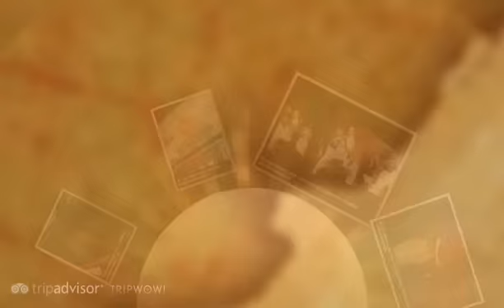El Viejo Almacen - Buenos Aires, Capital Federal District, Argentina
- Created at TripWow by TravelPod Attractions (a TripAdvisor™ company)

El Viejo Almacen Buenos Aires
The Viejo Almacen is the most traditional tango place of Buenos Aires, located in the heart of the most bohemian district of Buenos Aires, San Telmo, El Viejo Almacen (The old Storehouse), formerly the first location of the British Hospital of Buenos Aires, treasures an outstanding historic feature, since it was within these walls that Ether was first implemented in surgery by Dr. Mackena in 1844. This colonial building opened as the traditional Tango House in Buenos Aires in 1969.

Travel blogs from El Viejo Almacen:
- "... Possibly the most famous show in Arg is held in EL VIEJO ALMACEN in San Telmo ..."
- "... I suspect they all offer a similar experience, though "Senor Tango" and " El Viejo Almacen " seem to get the most criticism on the web as being particularly tourist traps ..."
- "... Los Golgos is 'the greyhounds' but we're not sure why El Viejo Almacen is 'the old grocery store' and is a few blocks away from us but these days is home of a nightly ..."
- "... greatest countries on earth Buenos Aires 29th March - 4th April Tango anyone? El Viejo Almacen, San Telmo! Evita's Grave Iguazu Falls My expectations were ..."
- "... That evening we went to a tango show at El Viejo Almacen : tacky as it sounds, it was the highlight of the whole BA experience ..."

Photos from:
- Bahia Blanca, Province of Buenos Aires, Central Argentina, Argentina
- Buenos Aires, Capital Federal District, Argentina

Photos in this video:
- "El viejo Almacen, plus vieux spectacle tango2" by Benguigue from a blog titled "Buenos Aires !!!"
- "El viejo Almacen, plus vieux spectacle tango1" by Benguigue from a blog titled "Buenos Aires !!!"
- "El viejo Almacen, plus vieux spectacle tango3" by Benguigue from a blog titled "Buenos Aires !!!"
- "El viejo Almacen, plus vieux spectacle tango" by Benguigue from a blog titled "Buenos Aires !!!"
- "Terrific Tango at El Viejo Almacen" by Joann.hill12 from a blog titled "ARGENTINA"
- "At El Viejo Almacen" by Joann.hill12 from a blog titled "ARGENTINA"
- "El Viejo Almacen #2" by Basa1126 from a blog titled "A Meteorological Inconvenience"
- "El Viejo Almacen" by Joann.hill12 from a blog titled "ARGENTINA"